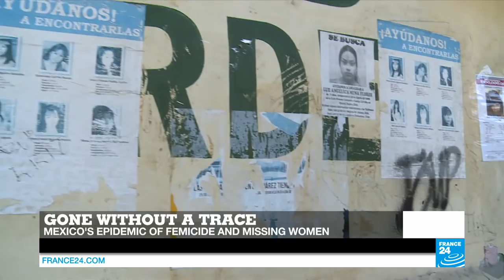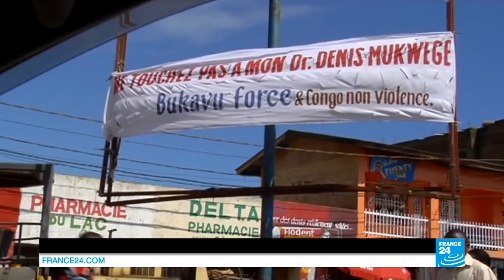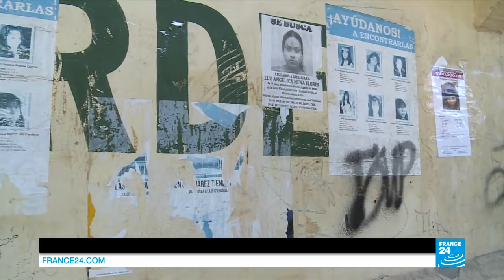Denis Mukwege: 'The man who mends women'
In this edition, the portrait of a Congolese surgeon who's helped thousands of rape victims is the subject of a new documentary. Also, how women still live in fear in Mexico's Ciudad Juarez, with femicide a nationwide problem. Plus girls at an Australian rock camp boost their self-esteem through singing and song-writing.